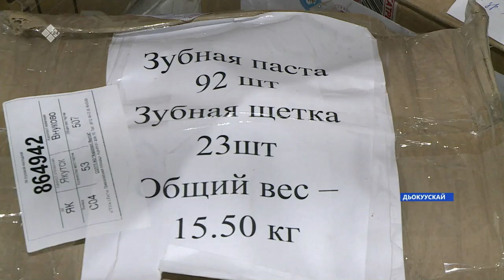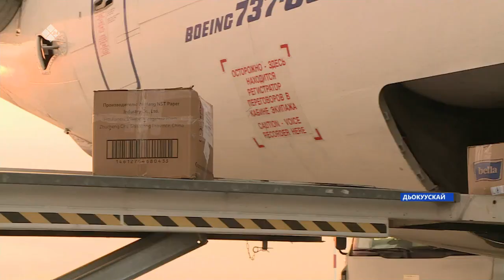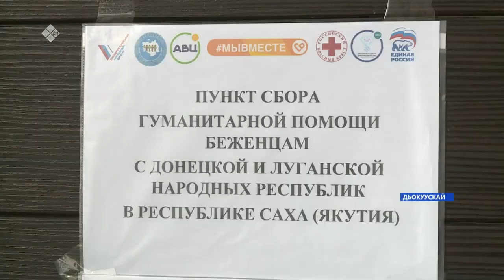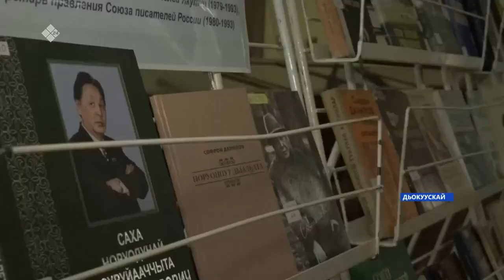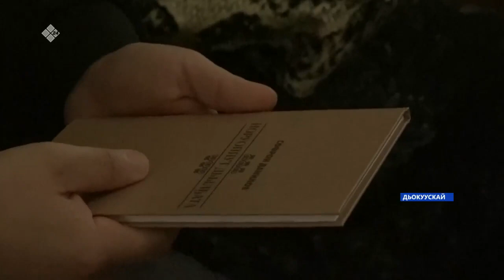«Саха сирэ» информационнай биэрии. Муус устар 20 күнэ 13:30ч